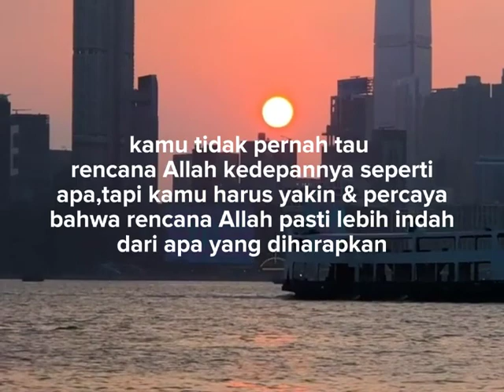Percaya Sama Allah ✨😇